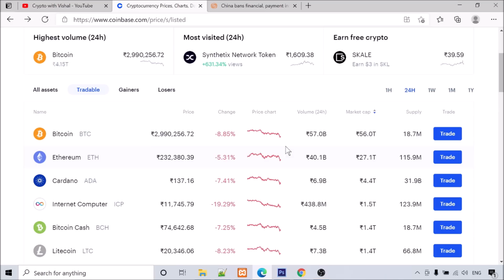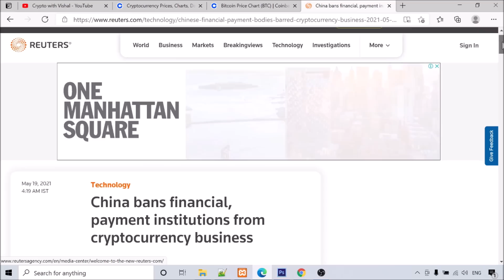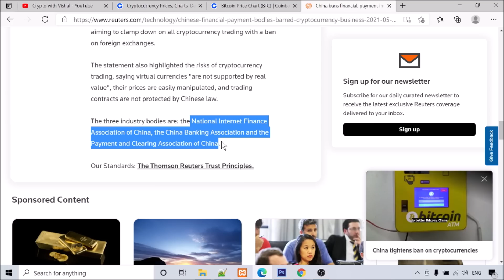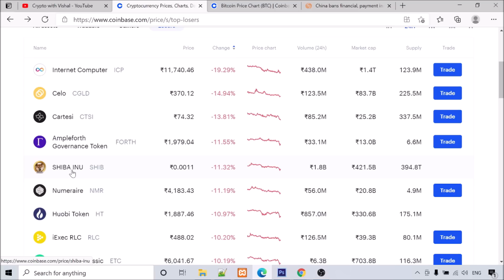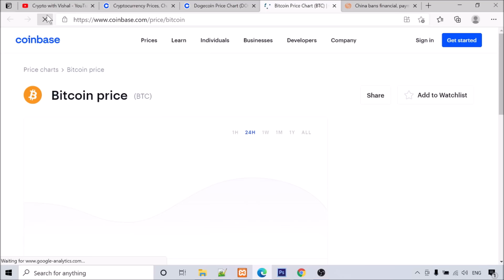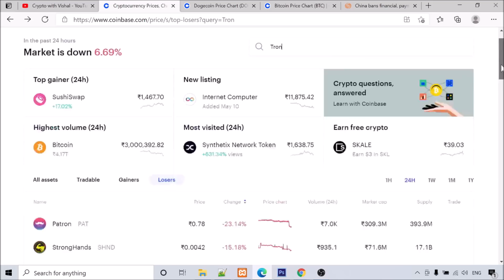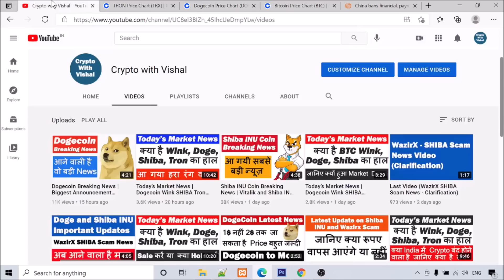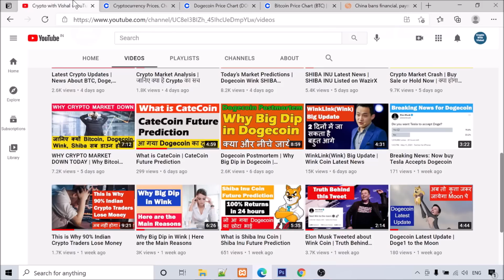Today’s Market News | Dogecoin Wink SHIBA Latest Update